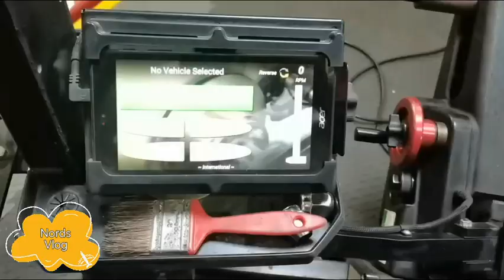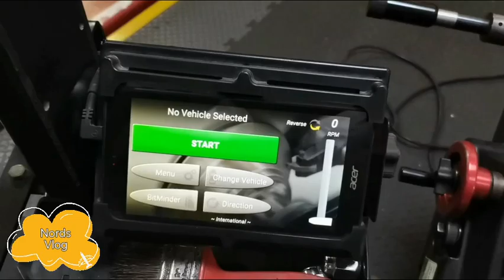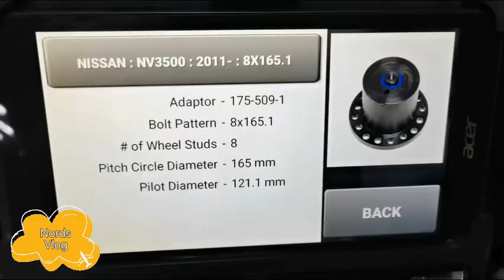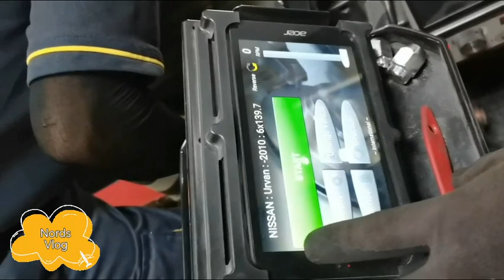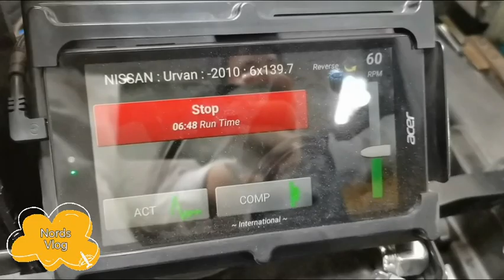Nissan NV350 ROTOR DISC REFACING